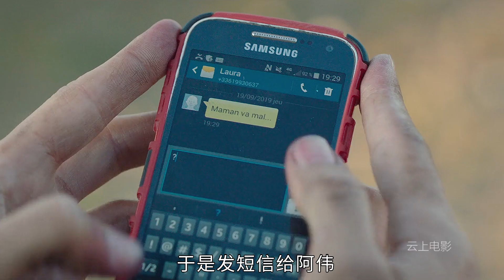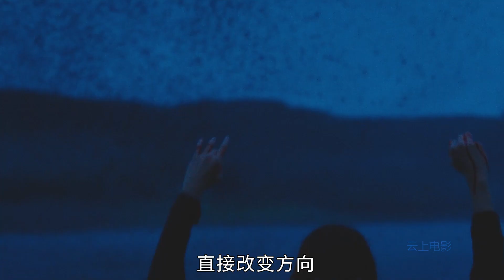女人用自己的血喂养蝗虫，结果蝗虫变异，开始袭击人类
血色蝗灾